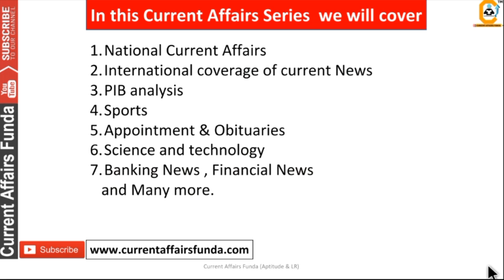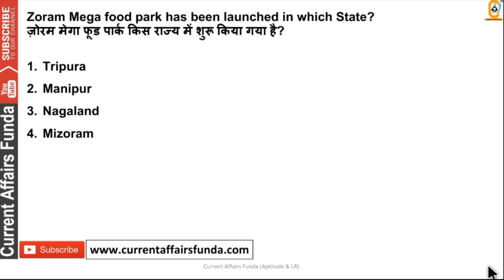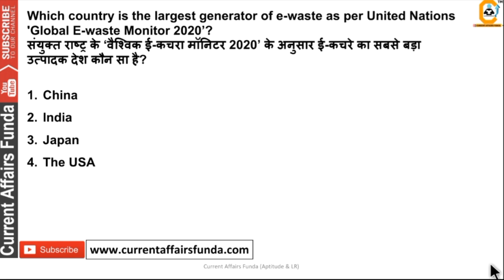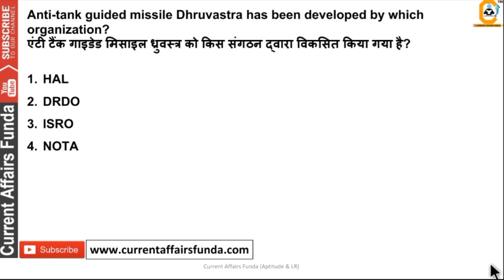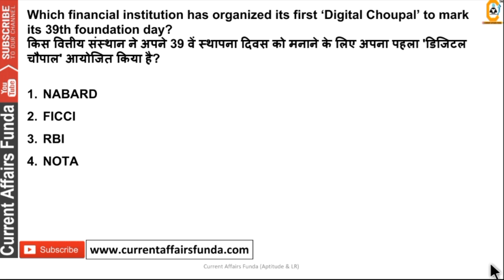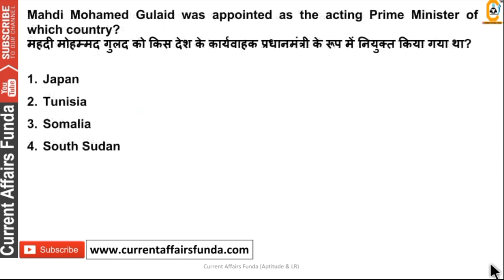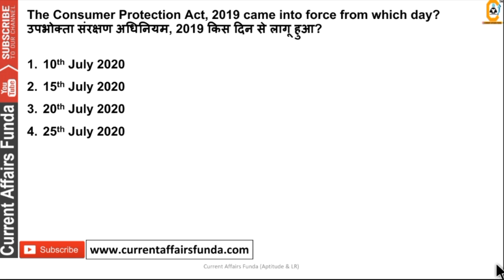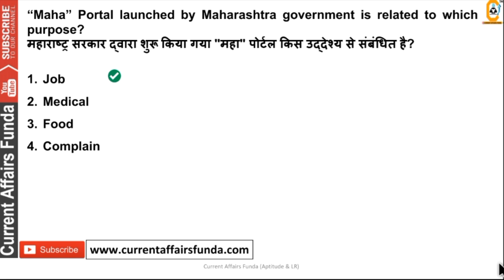July 2020 Best 100+ Current Affairs MCQ | English & Hindi | Imp for Bank , Railway, SSC Other Exams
*Important Link to Download*

06 October Current Affairs MCQ - Top 20 Daily Current Affairs | Current Affairs Today
06 October Current Affairs MCQ 2020 |  Current Affairs Today | 03 October Daily Current Affairs

06 october Current Affairs MCQ 2020 | From PIB , News on AIR , News Papers |BANK,SSC All Govt Exams

(Voluntary Support )

September Current Affairs MCQ 2020   Current Affairs Today  September Daily Current Affairs

September Current Affairs MCQ 2020 | From PIB , News on AIR , News Papers |BANK,SSC All Govt Exams

Hello, Friend, this is our new Series for learners , here we will be discussing about the The Hindu News on AIR , PIB Based Current Affairs .

The Hindu Analysis MCQ , The Hindu Daily Analysis 2020
If you are preparing for Bank Exams  whether its SBI , IBPS , or any other Current Affairs Played a very imp role over there . So Let's Watch this Series and ace your preparation.

So if you are looking -
The Hindu Current Affairs MCQ ,The Hindu Current Affairs MCQ
October Current Affairs MCQ 2020,
This is Right Place here .
 Keep Share and show your love and support to the channel.

About us :
We are dealing in various exams of SSC , Bank and other Govt exams . you can check our awesome portfolio .olan
Our Work :
1.Quantitative Aptitude
2.Logical Reasoning
3.Current Affairs Weekly Wise
4.Computer Aptitude
5.English Language

About us :
Our Work :
1.Quantitative Aptitude
2.Logical Reasoning
3.Current Affairs Weekly Wise
4.Computer Aptitude
5.English Language